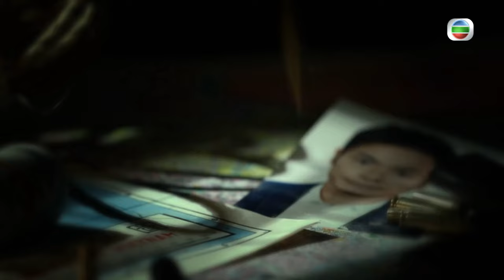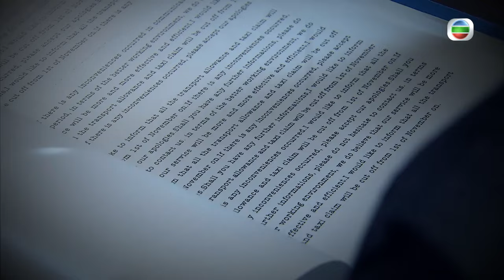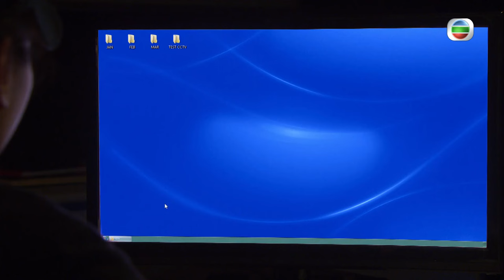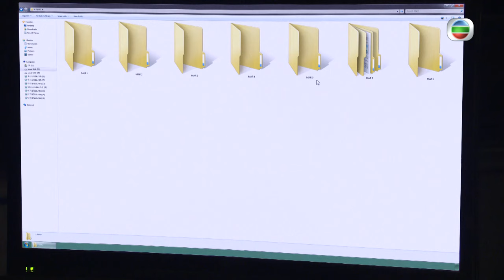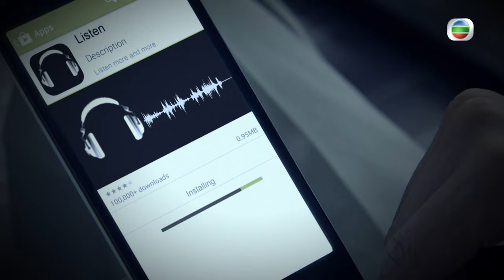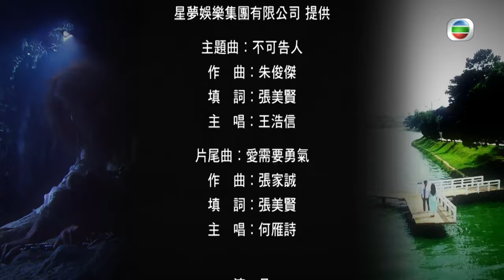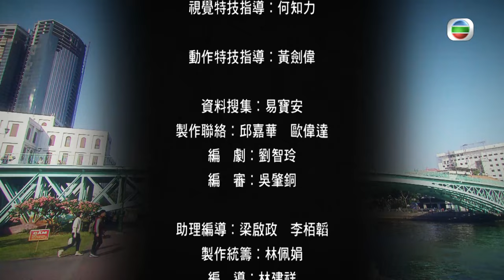[Eng Sub] | TVB Mystery Drama | Dead Wrong 致命復活 21/28 | Roger Kwok Joey Meng Kenny Wong | 2016